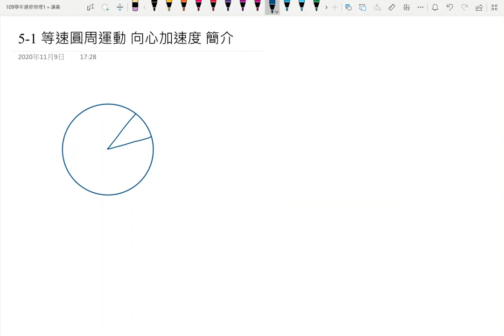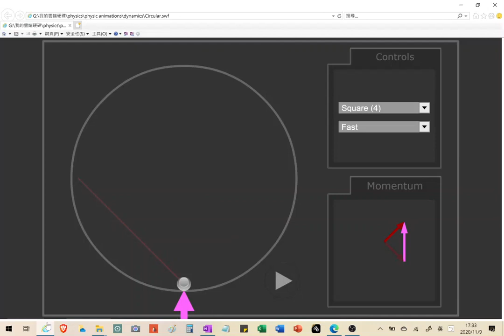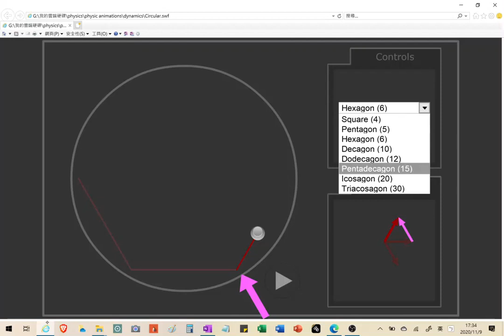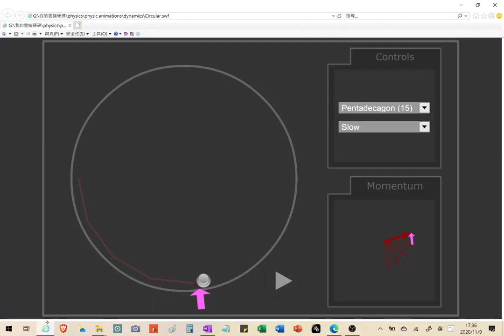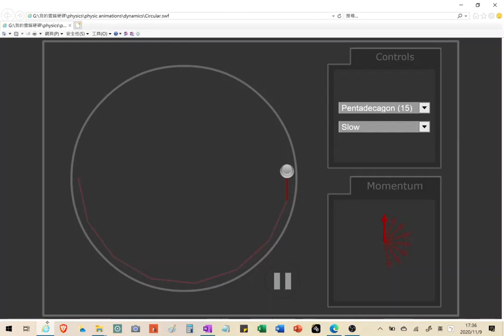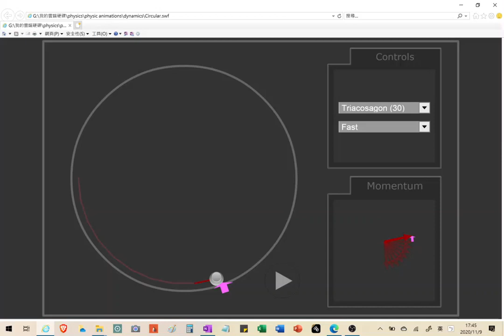5-1等速圓周運動向心加速度簡介